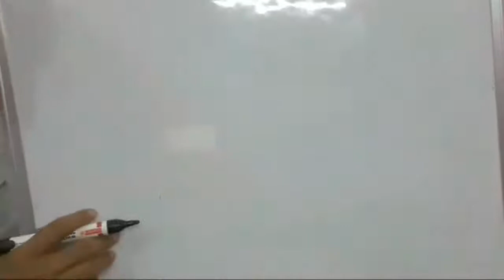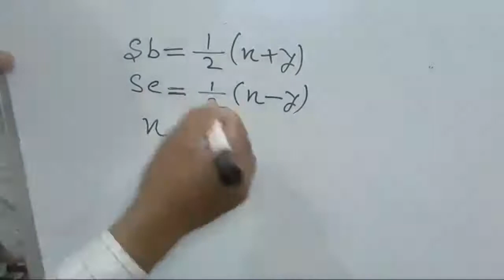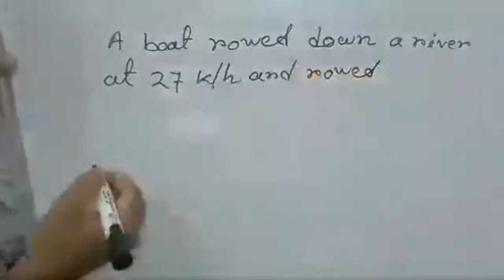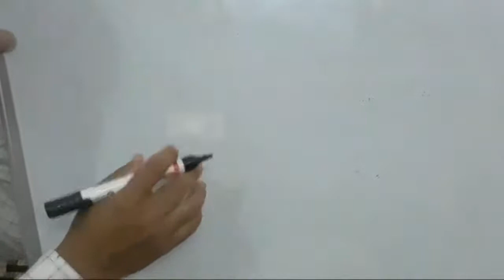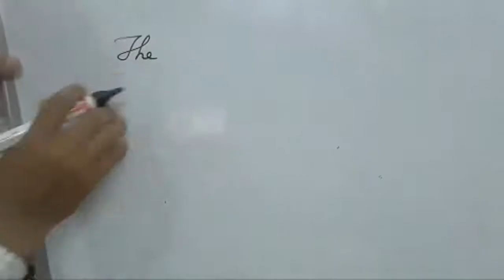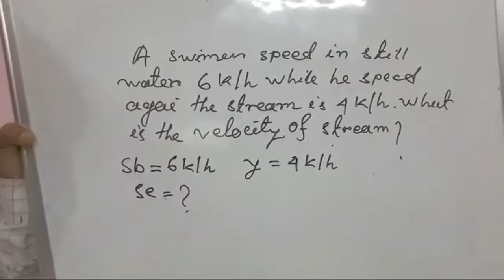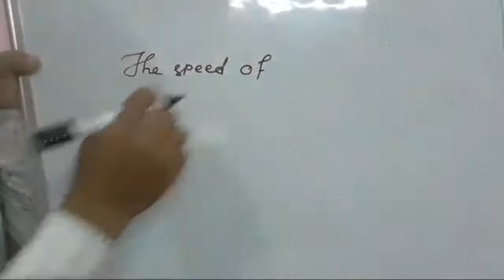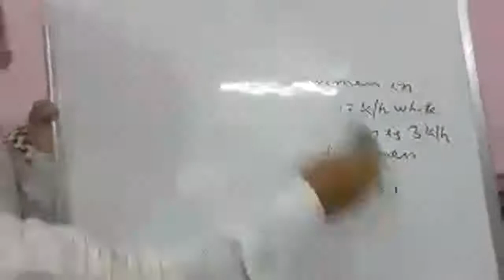Boat and Stream Class For TCS,TPS Exam